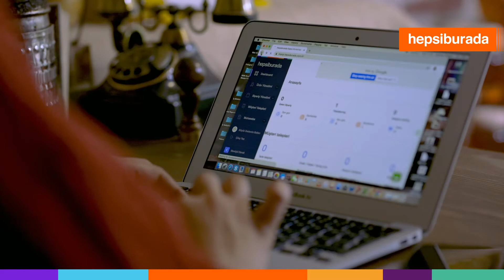Hepsiburada - Hepsiburada Girişimci Kadınlara Teknoloji Gücü Programı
PR BÖLÜMÜ (PR) / PR04. Kurumsal Sosyal Sorumluluk  kategorisinde Ünite Edelman, Hepsiburada için hazırladığı "Hepsiburada Girişimci Kadınlara Teknoloji Gücü Programı" çalışmasıyla felis Ödülü'nün sahibi oldu.